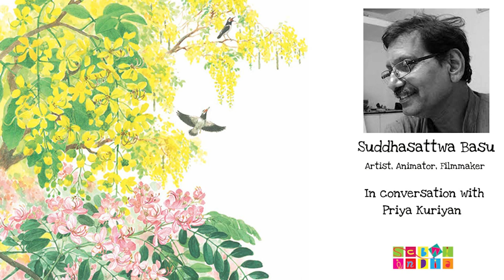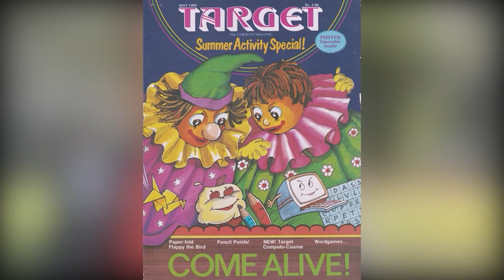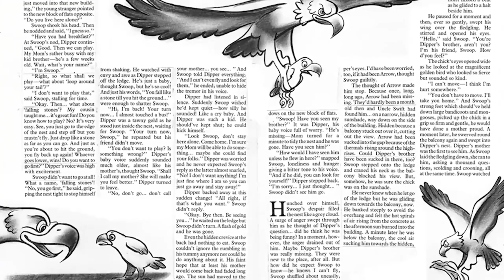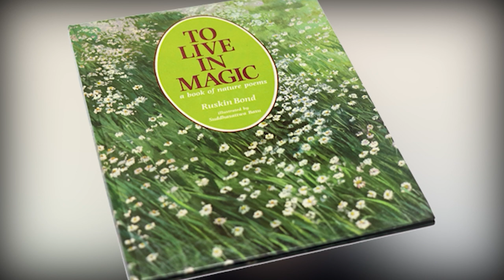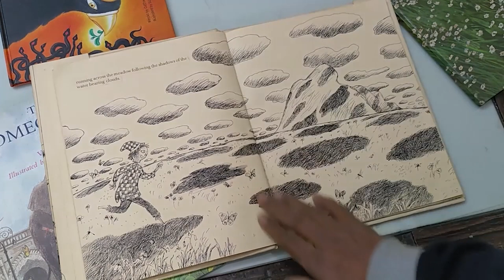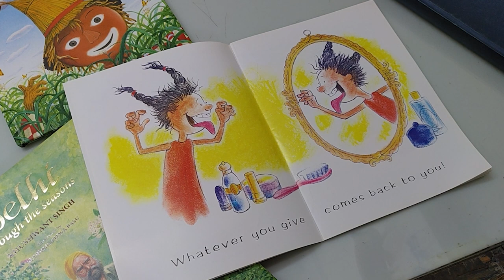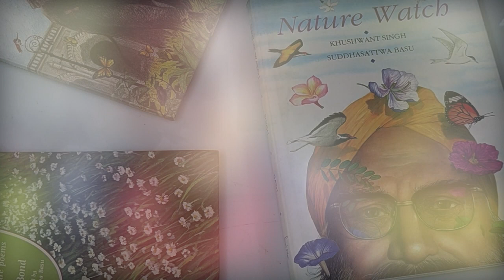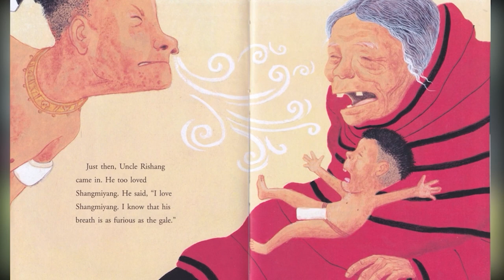Artist Spotlight- Suddhasattwa Basu in conversation with Priya Kuriyan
Artist Spotlight is a monthly series hosted by SCBWI India, featuring artists and illustrators who have enriched Indian children's literature over the years.

Suddhasattwa Basu is an acclaimed artist, illustrator and animator. His films and art have been exhibited across the world, while his luminous illustrations have appeared in many Indian children's books. This conversation is a journey through his rich and prolific practice